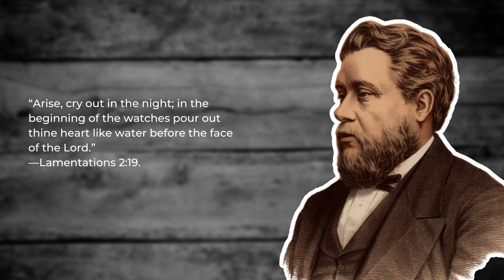Night-Watch Sermon: Charles Spurgeon Spurgeon Audio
“Arise, cry out in the night; in the beginning of the watches pour out thine heart like water before the face of the Lord.”—Lamentations 2:19.